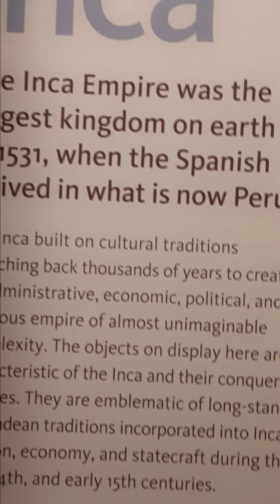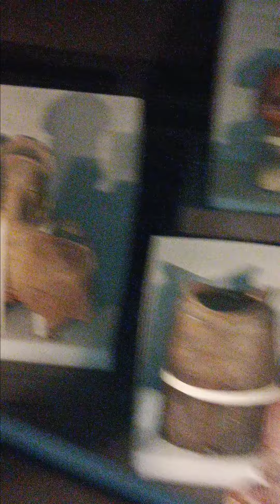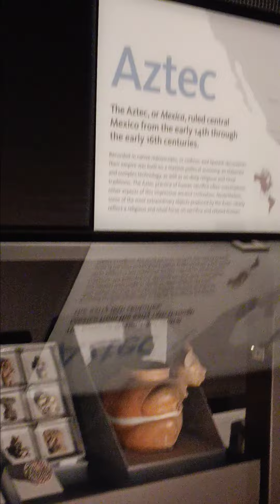AZTEC SCULPTURES,CUPS,CARVINGS,IMAGES,AND gods.